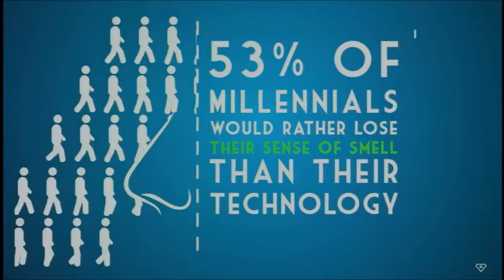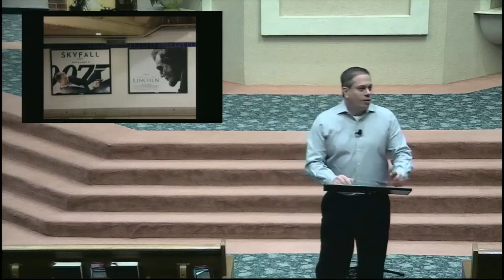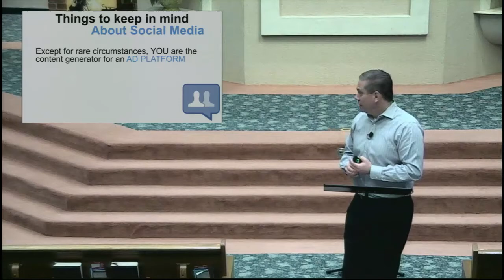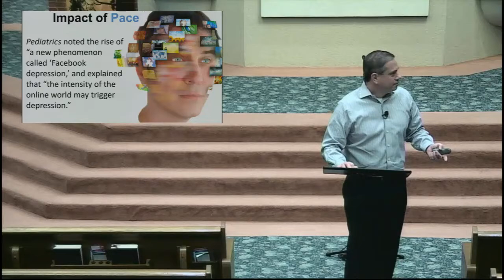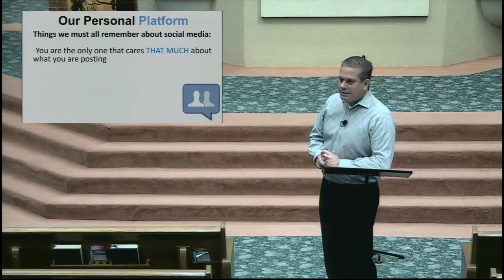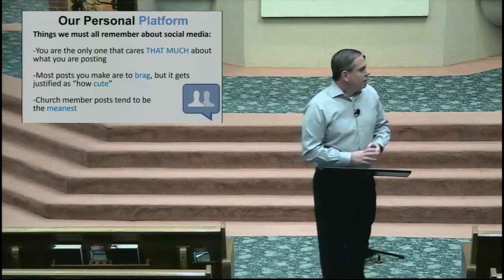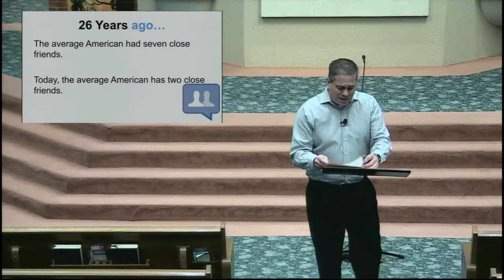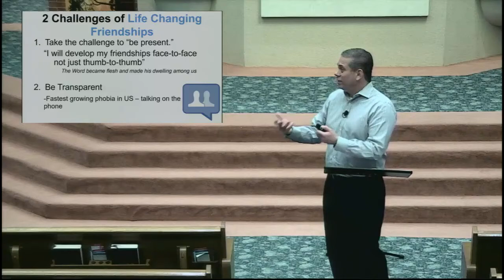Omni Relevance Lesson 2